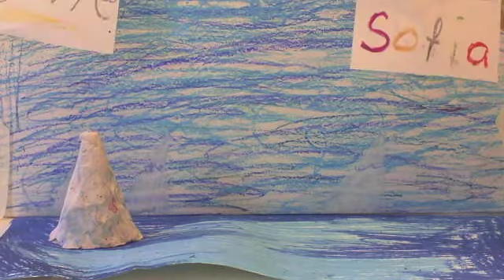170510 DIe Pinguine Leonie Sofia